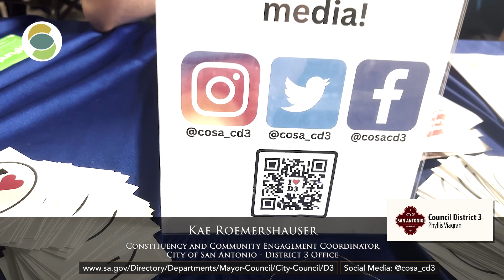SSF Expo March 1, 2023 - City of San Antonio, District 3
Southside First EXPO March 1 -  City of San Antonio, District 3

Thank you, Kae Roemershauser, District 3's Community Engagement Coordinator for coming out to our Expo and sharing their resources with others!

Southside First EXPO - A day of resources, promotion and networking for small businesses in San Antonio, with speakers Ray and Erica Colao, owners of Cuba 1918 and Brenda Martinez, owner of Sweet Sessories. WHEN: March 1, 2023 WHERE: VFW Post 9186650 VFW Blvd., San Antonio, TX 78223

SILVER: Jefferson Bank

BRONZE: Frost Bank  •  Modern Woodmen of America  •  University Health  •  Project PODEROSA  • RBFCU

Participants: UTSA SBDC (Small Business Development Center)  •  UTSA MBDA (Minority Business Development Agency)  •  UTSA SBDC Center of Government Contracting  •  Texas UT Health San Antonio-Be Well  •  Texas A&M University, TU CASA  •  UCAS - University of Cosmetology Arts & Sciences  •  The University of Texas Health Science Center at Houston (UTHealth) School of Public Health  •  Bexar County, Small Business and Entrepreneurship Dept.  •  The City of San Antonio, Economic Development Dept.  •  The City of San Antonio, Diabetes Prevention and Control Prog.  •  The City of San Antonio, World Heritage Dept.  •  The City of San Antonio, City Council District 3  •  Texas Workforce Solutions  •  Congressman Henry Cuellar, Constituent Services  •  University Health  •  San Antonio Metropolitan Health District- Healthy Neighborhoods Program  •  U.S. Department of Labor  •  Texas Veterans Commission  •  CPS Energy, (E2B) Energy to Business  •  CPS Energy, Supplier Development  •  Texas Army National Guard   •  Hispanic Association of Colleges and Universities (HACU)  •  The National Park ServiceLiftFund  •  PeopleFund  •  Alamo Area Council of Government (AACOG)  •  Service Corps of Retired Executives (SCORE) San Antonio  •  Endeavors  •  National Association of Women Business Owners  (NAWBO)  •  AETNA - Chip and Medicaid Services  •  San Antonio Community Resource Directory (SACRD)  •  Rape Crisis Center  •  Catholic Charities  •  The Hope Center  •  Humble 2 Serve  •  Sporti Transforming Lives  •  Ember Hope  •  Meals on Wheels   •  Girls Inc.  •  The Health Collaborative  •  Project PODEROSA   Frost Bank  •  Modern Woodmen of America  •  Center of Advanced Wellness  •  Our Memories Photography and Photo Booth  •  Allegria Home Care  •  CWPJ Consulting  •  Universal Recovery Consultants  •  Connie Health  •  Gray Matters  • Body by Sasha Mobile Gym & Fitness  •  Bonita Market Co.  •  Eyes on Security LLC  •  Accurate and Accountable Services  •  PARA/Graphics  •  K & J Insurance & Tax Services  •  Dignity Memorial  •  R. Coronado Realty  •  Be Web  •  SACRD (San Antonio Community Resource Directory)  •  Texas Sugar Daddies  •  Learning with Grace  •  Credit Human  •  Alamo Nex Construction  •  Solar 360  •  Direct Med Clinic  •  Smart Source Solutions  •  Lonestar Bank  •  Amegy Bank  •  All In One Financial Group  •  Randolph Brooks Federal Credit Union (RBFCU) •  AZ Electrical Solutions LLC  •  Adsposure  •  Tandem  San Antonio  •  RE/MAX Unlimited  •  Kimeaux Investments  •  Trailblazer Cafe